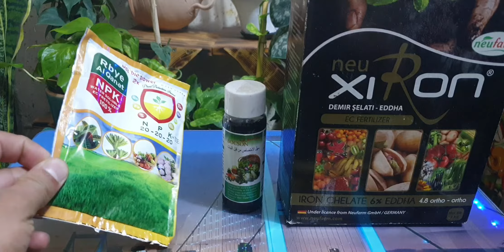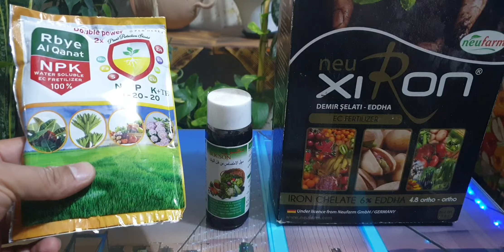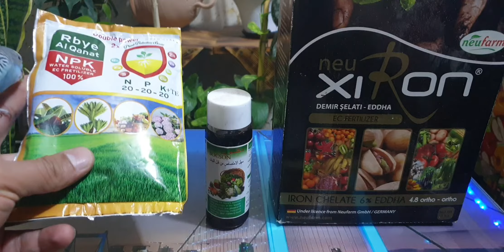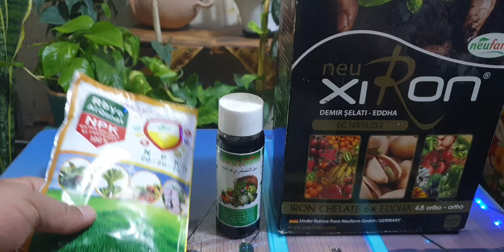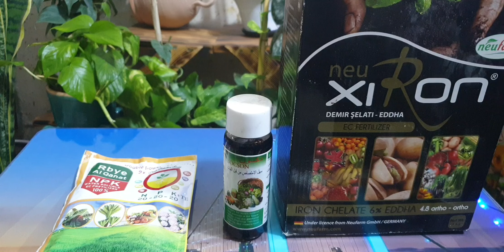طريقة تنظيم مواعيد التسميد